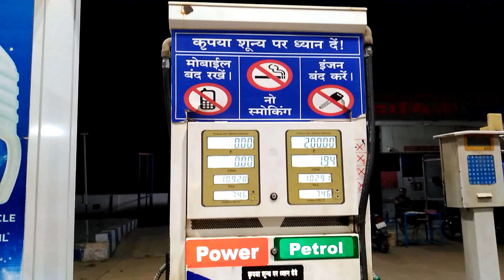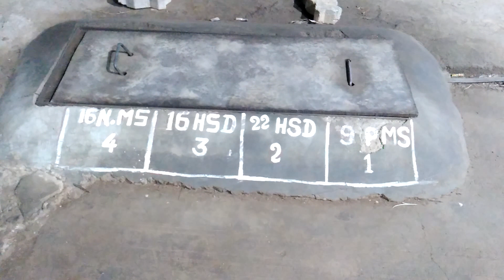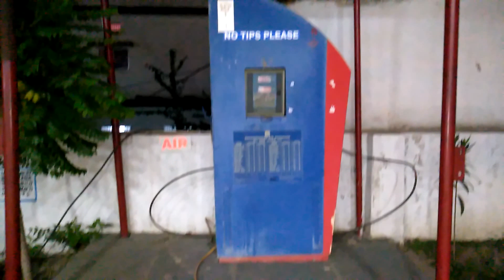पेट्रोलपंप मे रात का नजारा कैसा दिखता है⛽🚦🛑🚧🚨🏍️🛵🚕